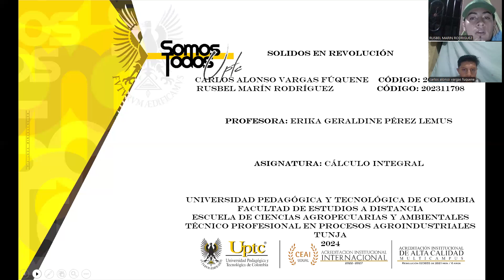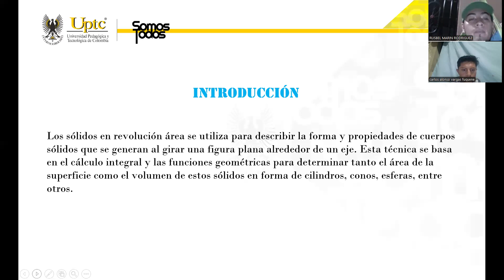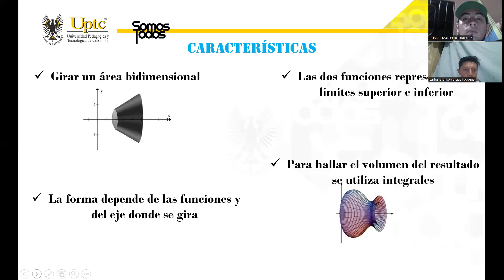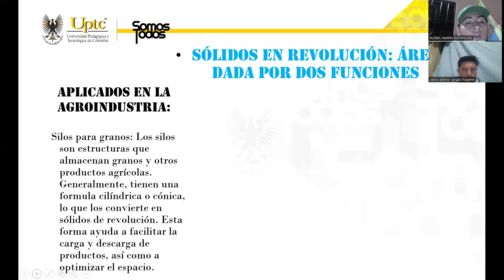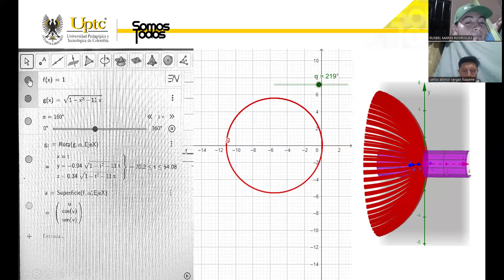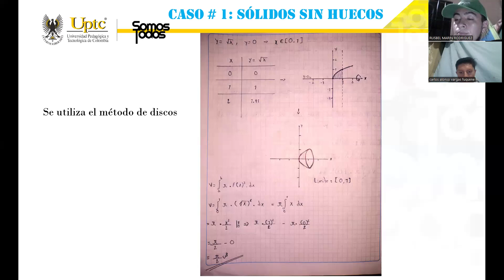Exposición del los sólidos en revolución, área dada por dos funciones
exposición de la actividad #3 de cálculo integral sobre sólidos en revolución